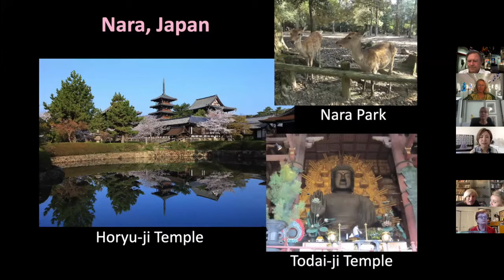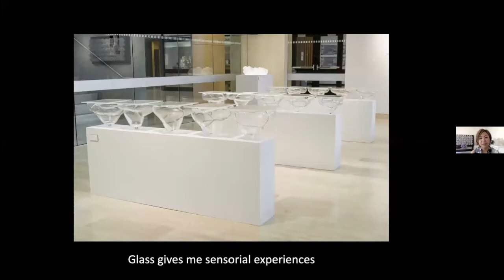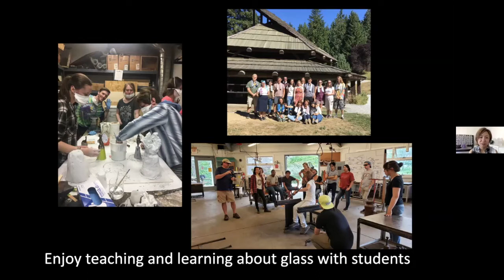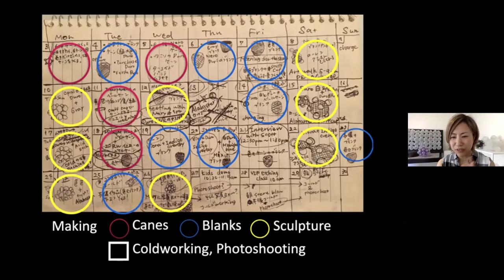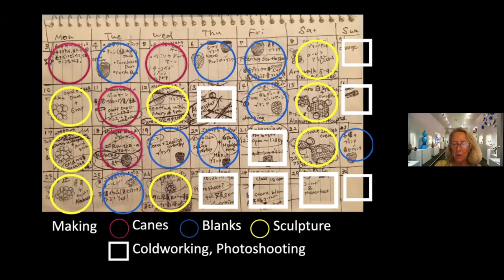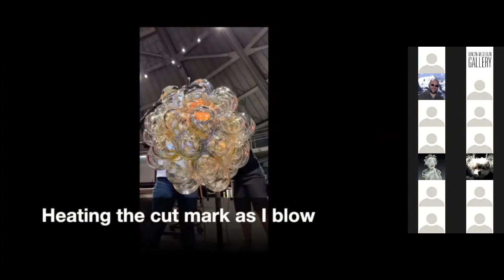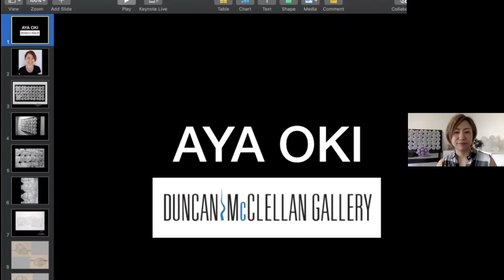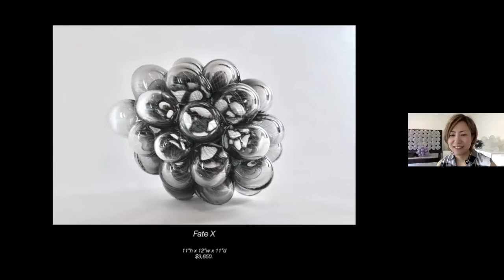"T&T" Talk & Tour with Glass Artist Aya Oki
Join us for an in-depth look into the process and inspiration behind the gorgeous work of Glass Artist Aya Oki.